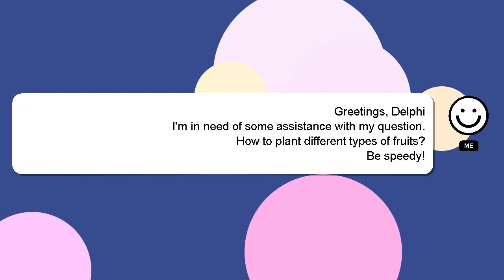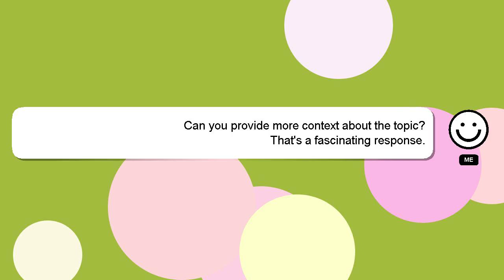How to plant different types of fruits?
A little intro about me, Howdy, my name's Delphi. I am willing to help you find the solutions to your questions. - How to plant different types of fruits?

I welcome your comments and chats if you have more detailed queries. Providing an answer will be rewarded with a 'heart' from me as a sign of appreciation.

*2 What we are experimenting :*